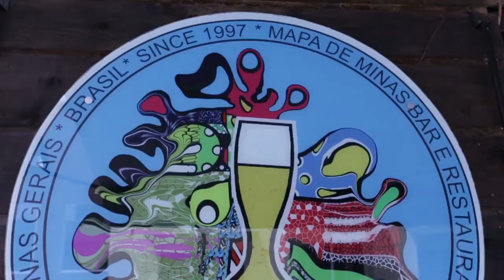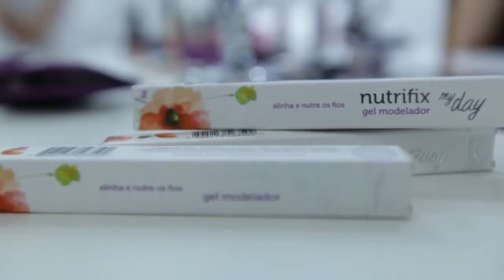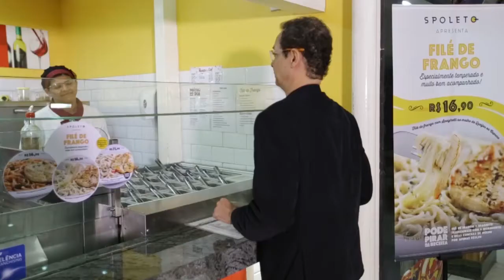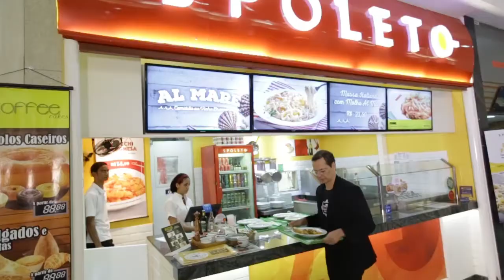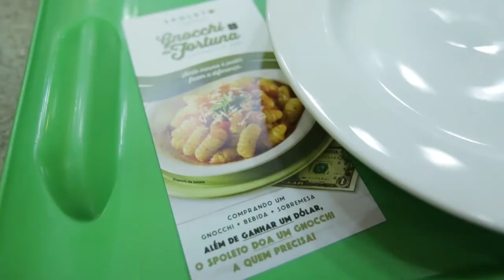vinTV Fashion Show - Programa 07 - Parte 01